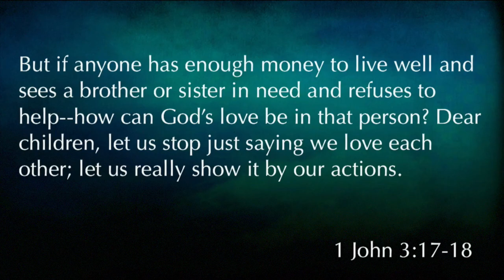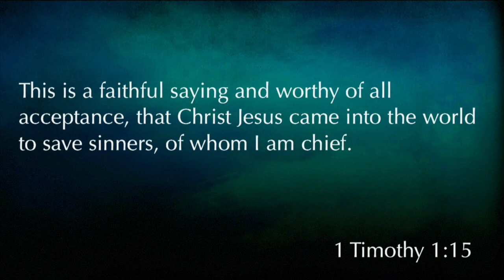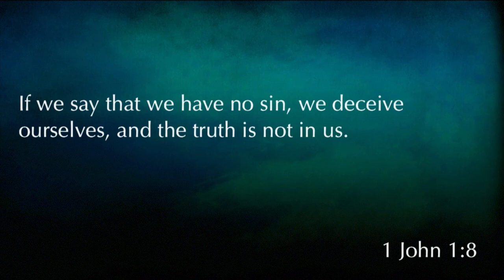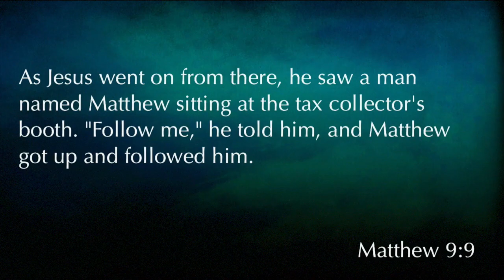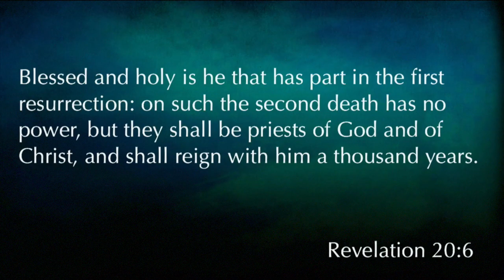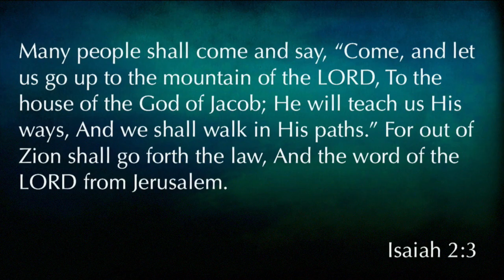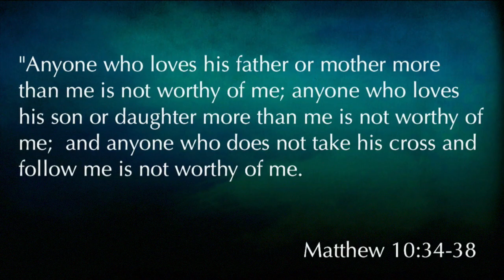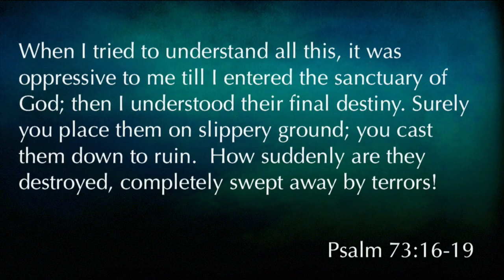Matthew 19: 27-30 "What Shall We Have?"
Matthew 19: 27-30 "What Shall We Have?" was taught by Pastor David Rosales at Calvary Chapel Chino Valley on Sunday morning 11/27/16.